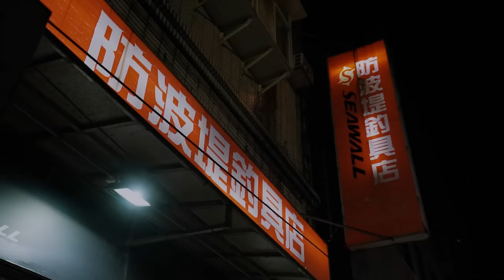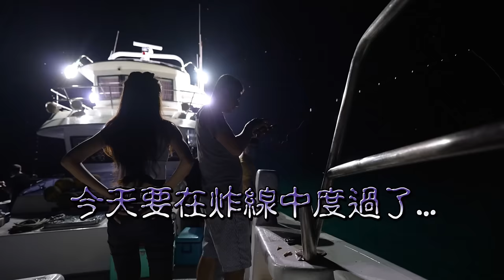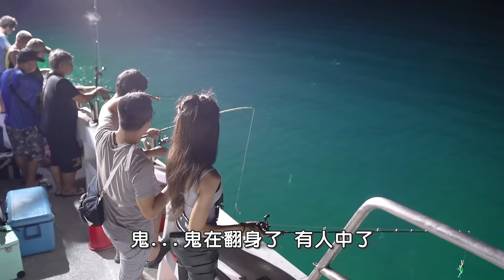【釣魚女神系】處女座真的都是渣男嗎？| fishing videos on youtube | girl fishing video YouTube | i watch fishing 中秋烤肉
雨柔商品
雨柔好 【棒棒】現正熱賣中
有興趣的朋友可點擊網址下單呦

有興趣的  釣具店  釣蝦場   可以聯絡小幫手進貨呦
Line: rocky7192

蝦洨啦 豬肉餌 現正熱賣中

Line: rocky7192

我們的頻道會員開啟喽~
如果手機沒有顯示加入的按鈕
如果是蘋果系統觀眾 只能使用電腦加入哦